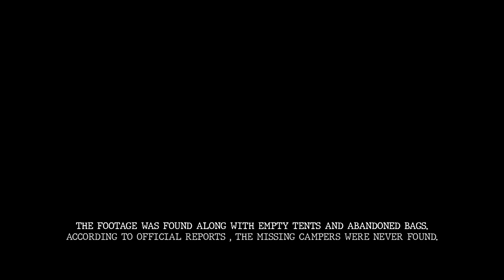Peenoise Camping Found Footage of Humunus Kennus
The Lost Footage of the Discovery of Humunus Kennus

VLOG 006.5
SKIT 001